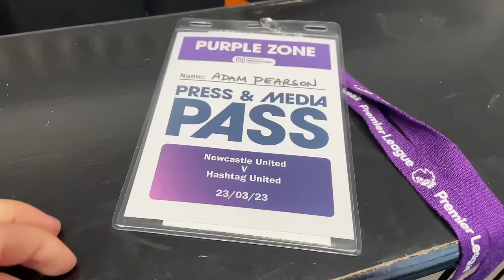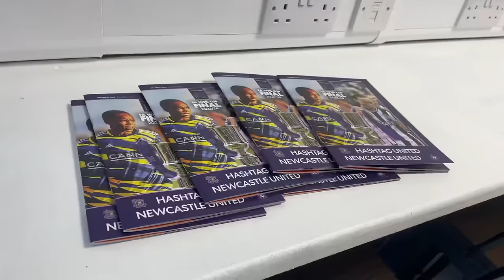Hashtag United 2-1 Newcastle pitch access vlog - CUP FINAL HEARTBREAK ENDS IN TEARS…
Spencer Owen’s Hashtag United pick up a huge result over Newcastle United to win silverware at Luton Town